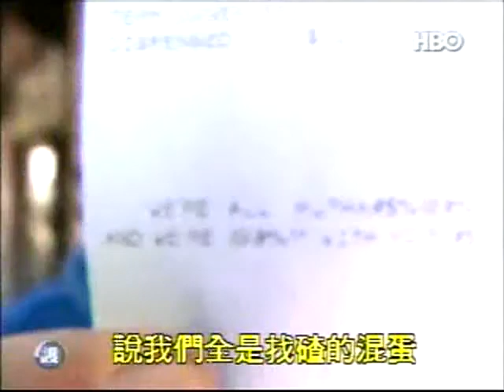1x07 Mutha'uckers (中譯詞)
Flight of the Conchords, 痞客二人組